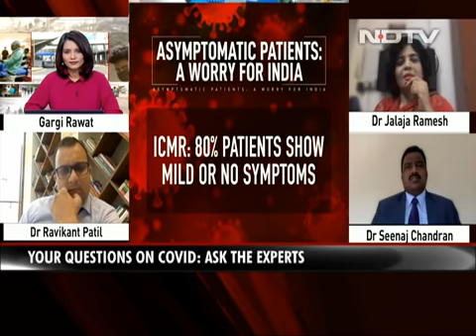Herd Immunity Only Way To Control Covid-19?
Is herd immunity the only way to control COVID-19? A special show with doctors discusses this and other issues related to coronavirus. You can also get answers to all your queries about the coronavirus.